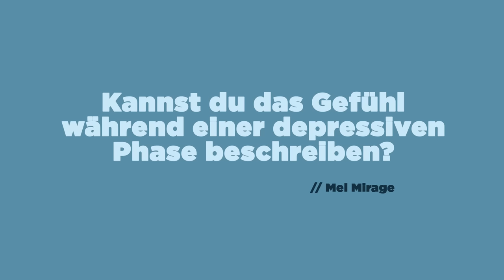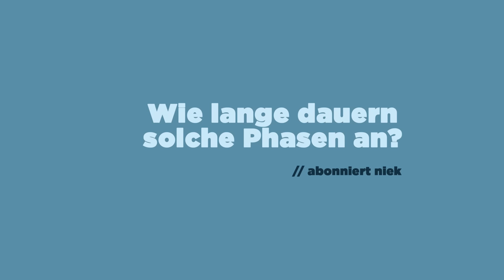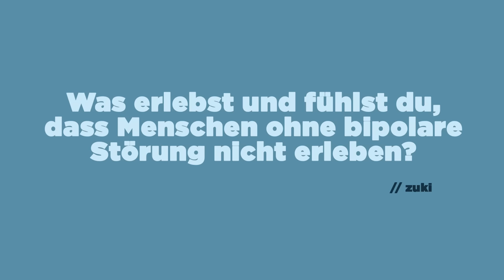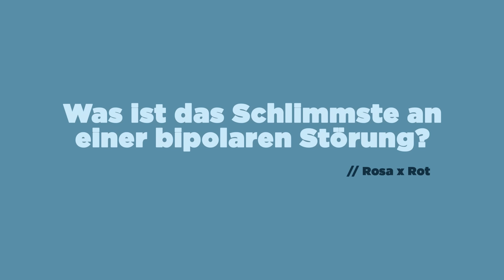FRAG EINE BIPOLARE | Louisa über ihr Leben in zwei Welten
Louisa hat eine bipolare Störung. Das bedeutet: Phasen extremer Euphorie und Hochgefühle wechseln sich ab mit schweren Depressionen. Während sie in ihren Hochphasen an Größenwahn und Realitätsverlust leidet, greift sie in ihren depressiven Phasen im Extremfall zur Selbstverletzung. Wir haben ihr eure Fragen gestellt.

TRIGGER-WARNUNG: Wer sich psychisch instabil fühlt, sollte sich dieses Video nicht anschauen. Menschen, die unter Depressionen leiden und Suizidgedanken haben, finden bei der Telefon-seelsorge unter den kostenlosen Hotlines 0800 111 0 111 und 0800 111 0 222 rund um die Uhr Hilfe. Die Beratungsgespräche finden anonym und vertraulich statt. Angehörige, die eine nahestehende Person durch Suizid verloren haben, können sich an den Agus-Verein wenden. Der Verein bietet Beratung und Informationen an und organisiert bundesweite Selbsthilfegruppen.

Wenn ihr mehr zur Bipolaren Störung erfahren möchtet oder selbst Hilfe braucht, besucht die Seite der Deutschen Gesellschaft für Bipolare Störungen (DGBS)

00:00 Intro

00:29 Wie erkennt man, dass man bipolar ist?

01:15 Wann hast du gemerkt, dass bei dir irgendetwas anders ist?

01:50 Gab es einen Auslöser für deine bipolare Störung?

02:13 Kannst du das Gefühl während einer depressiven Phase beschreiben?

03:56 Wie hilft dir Selbstverletzung in einer depressiven Phase?

04:27 Wie fühlst du dich während einer Hochphase?

05:56 Hast du in einer Hochphase schon mal etwas gemacht, dass du dann bereut hast?

06:53 Wie lange dauern solche Phasen an?

07:09 Merkst du selbst, in welcher Phase du bist?

08:22 Welche Phase ist dir lieber?

08:42 Gibt es auch normale Phasen dazwischen?

09:02 Ist der Sex während einer Hochphase besser?

09:10 Hast du Halluzinationen in deinen Hochphasen?

09:47 Was war die krasseste Situation in extremer Euphorie?

10:20 Wie gehen deine Freunde in den verschiedenen Phasen mit dir um?

10:53 Was erlebst du, das Menschen ohne bipolare Störung nicht erleben?

11:44 Was ist das Schlimmste an einer bipolaren Störung?

12:18 Hast du Angst, während einer depressiven Phase Suizid zu begehen?

12:28 Nimmst du viele Medikamente?

13:08 Ist das heilbar?

13:22 Wirken Drogen bei dir extremer als bei anderen?

13:36 Sagst du bei einem Date, dass du bipolar bist?

13:50 Kannst du ganz normal arbeiten?

14:17 Kannst du dir überhaupt ein Leben ohne diese Phasen vorstellen?